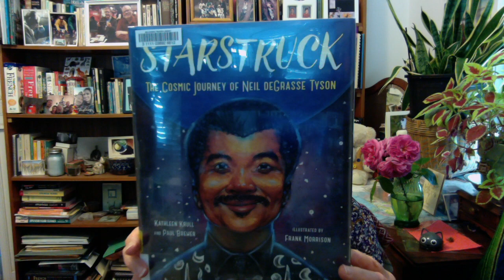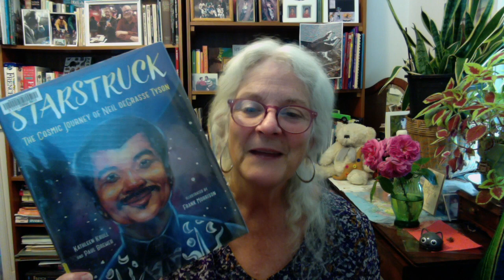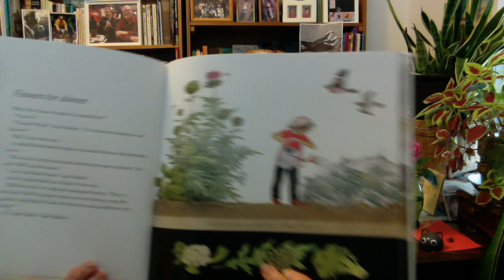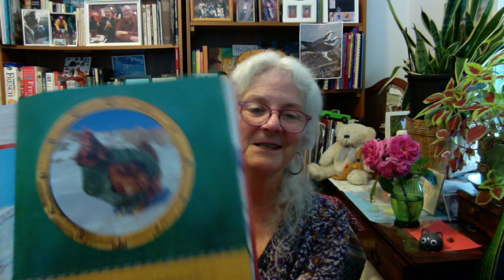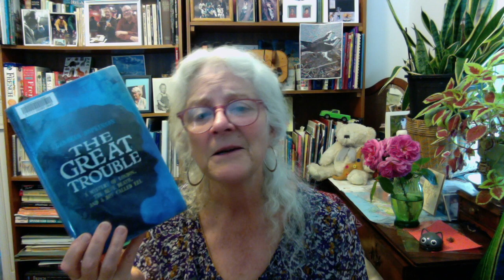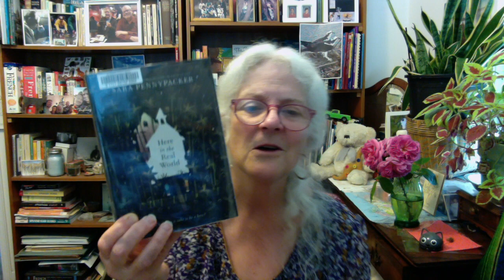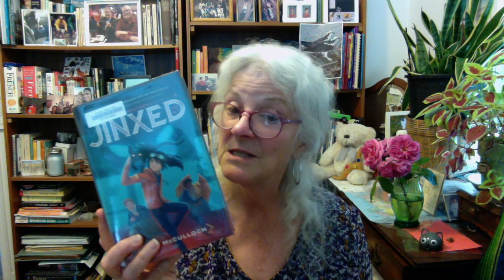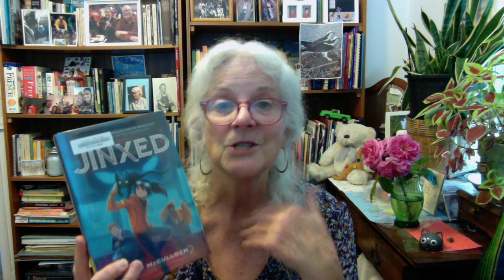Book Talk with Martha - Ep.4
Hello readers! Martha reviews some of her favorite picture books and middle grade books. Watch to find a new favorite.

Featured in this episode:
- Starstruck: the Cosmic Journey of Neil DeGrasse Tyson by Kathleen Krull and Paul Brewer
- How Does My Garden Grow by Gerda Muller;
- Beauty and the Beak: How Science, Technology, and a 3D Printed Beak -Rescued a Bald Eagle by Deborah Lee Rose and Jane Veltkamp
- The Hen Who Sailed Around the World: A True Story by Guirec Soudee
- The Great Trouble: A Mystery of London, the Blue Death, and a Boy Called Eel by Deborah Hopkinson
- Here in the Real World by Sara Pennypacker
- Jinxed by Amy McCulloch